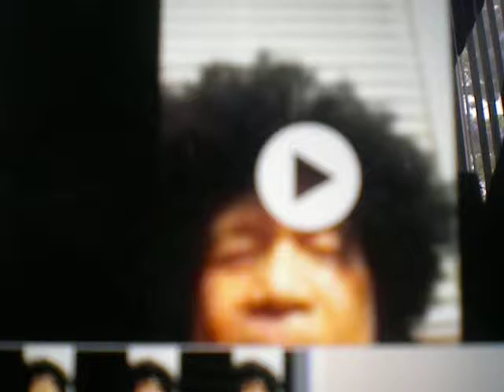"Our Lady of Fatima 2017 Appeal"